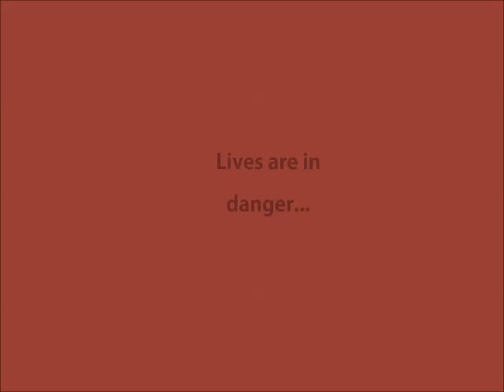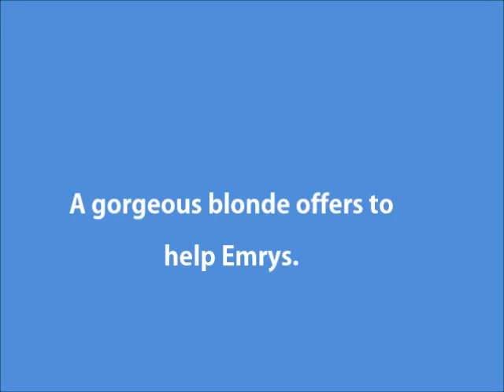Ravenswynd Destinies (Book 4)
Book trailer for the final book in the Ravenswynd Series!
Available NOW!!

guitars by PeerGynt Lobogris